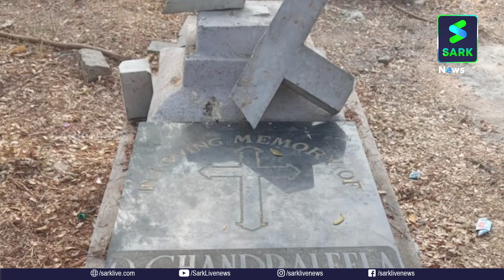പള്ളിയിൽ കയറി ശവക്കല്ലറകൾ അടിച്ച് തകർത്തു; വർഗീയവാദികളുടെ ശക്തിപ്രകടനം സെമിത്തേരിയിൽ....| Sark News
പള്ളിയിൽ കയറി ശവക്കല്ലറകൾ അടിച്ച് തകർത്തു; വർഗീയവാദികളുടെ ശക്തിപ്രകടനം സെമിത്തേരിയിൽ.